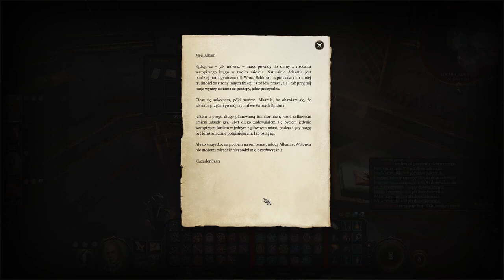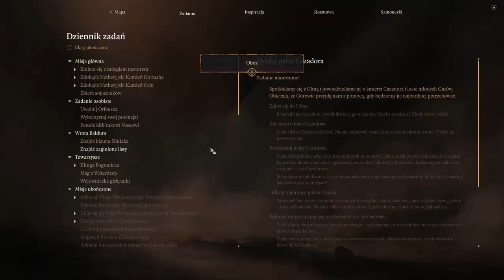Zagrajmy w Baldur's Gate 3 cz. 97 Cazador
Kolejna nieśmiertelna istota trafi pod miecz.